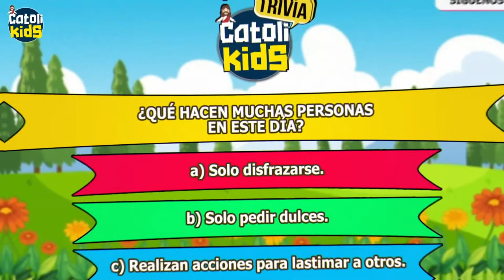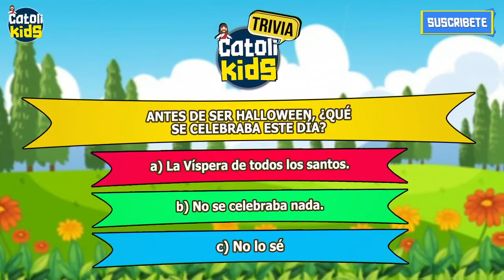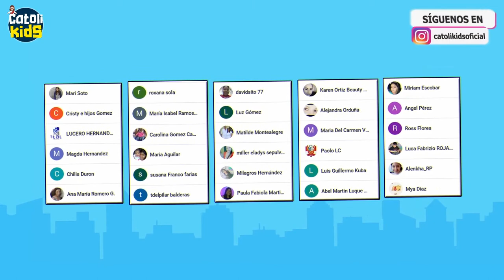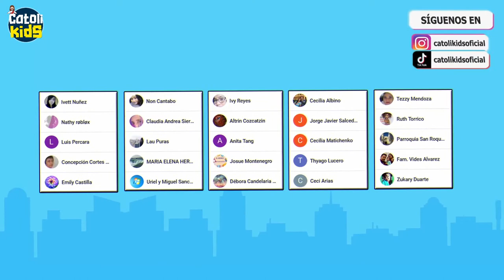Aprendiendo con Jesús Programa 154